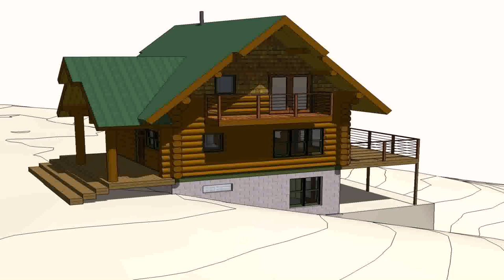Simple Wood House Design Philippines - DaddyGif.com (see description)